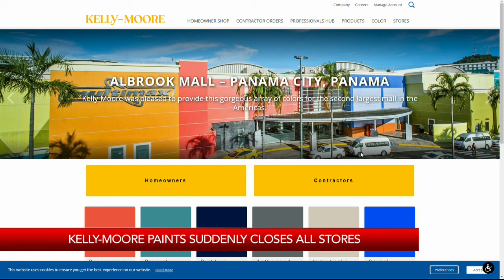Kelly-Moore Paints to close all its stores nationwide 'immediately'